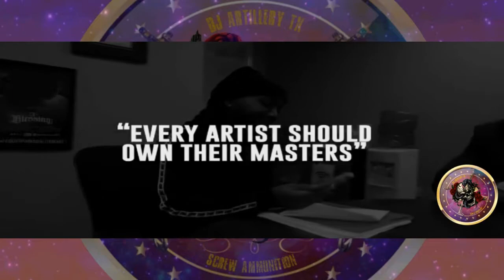DJ Artillery TX x Slim Thug-Big Slim Chopped & Screwed